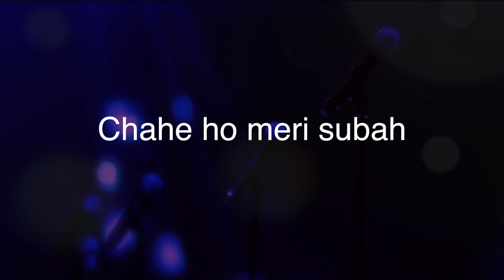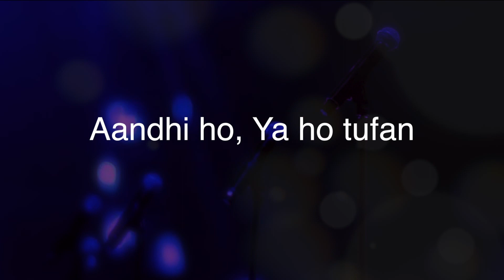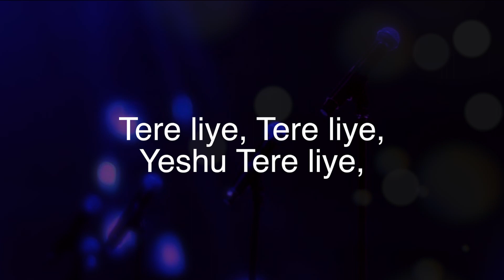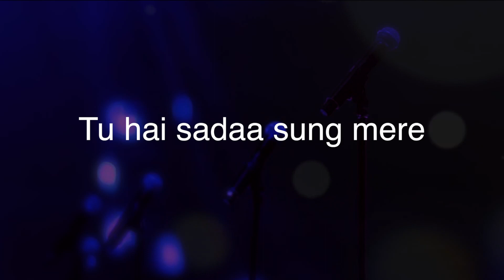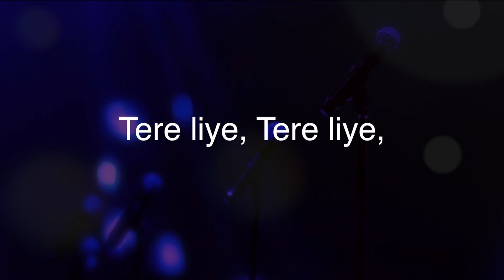Tere Liye | Hindi Praise&Worship | Karaoke | IT | Lyrical | Beno(Official)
Original Singer – Beno
Album – Paak Rooh
Lyrics - Jitendra Jaiswar
Lead Guitar - Reji Kumar
Direction, Music Arrange, Mixing and Mastering - Beno
Video – Ahaveeda Productions
Produced by - Evangelist Rev. Dennis Nand - Glad Tidings Ministries - New Zealand
All the copyright is with Evangelist Rev. Dennis Nand - Glad Tidings Ministries - New Zealand

Lyrics
Verse 1
Chahe ho meri subah,
Gam ki aaja ye raat,
Mujhme Yeshu, Tu jiye,

Jeet ka pehnu mein Taaz,
Ya maut ki aaye awaz,

Pre Chorus :
Raah par chloon Tere
Tu hai sadaa sung mere
Girnese rokta hai mujhe sada….. Hai

Chorus:
Tere liye, Tere liye, Tere liye,
Gam ko chhodunga main,
Garv ko todunga main,
Risthey jodunga main,
Kushise dodunga main.

Verse 2
Aandhi ho, Ya ho tufan,
Becheni, na ho fana,
Mujhme Tu jiye,

Ikcha ho meri puri,
Ho zahir (Ya Dike) (Ho Bayan) meri kamjuri
Mujhme Tu jiye,
Chorus, Pre Chorus, Chorus